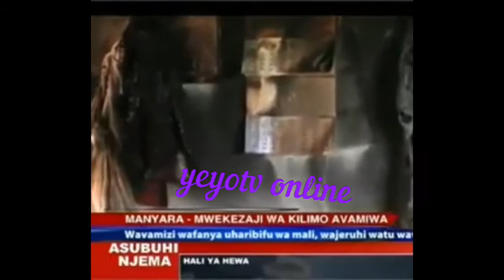Watu wasiojulikana wakatakata walinzi kwa mapanga Manyara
Walikuwa Kama kumi pia wachoma Mali za mwekezaji